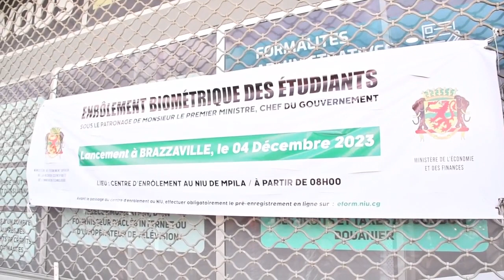REPORTAGE / ENRÔLEMENT DES ÉTUDIANTS AU